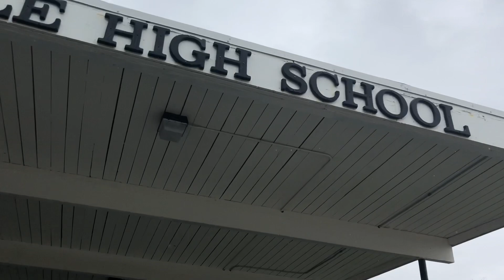Whitney Milleson For Vice President